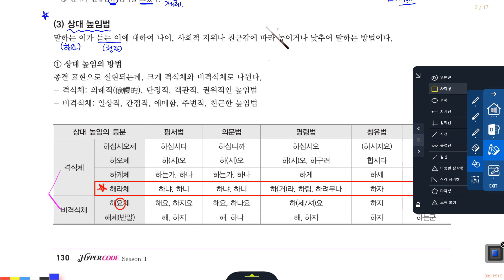객체높임법 상대높임법_손필기 강의_0418